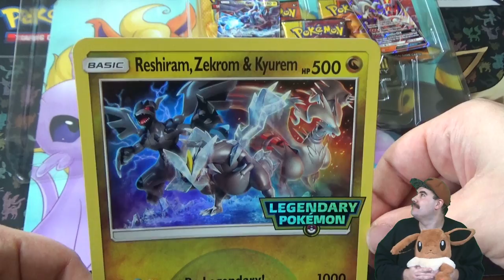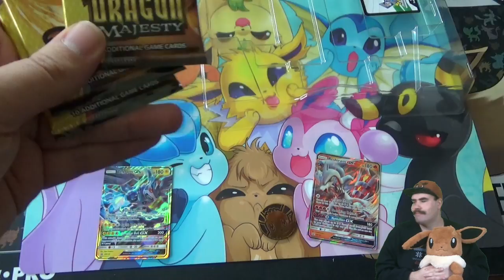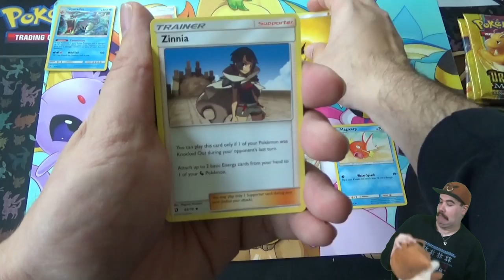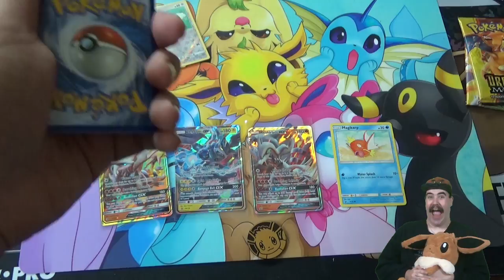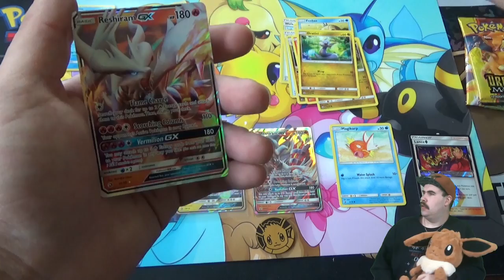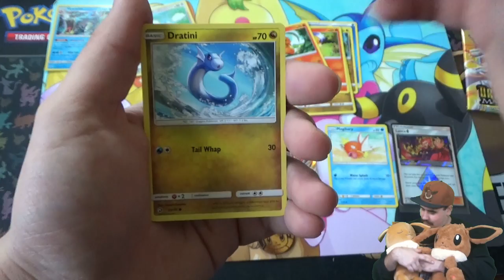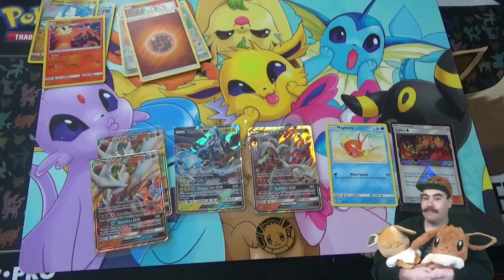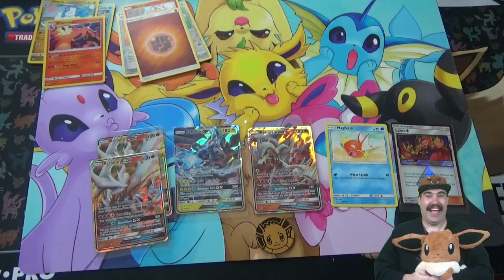The 5 Days Of Unboxing - Dag 4 - Ik Zie Trippel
Nooit geweten dat dit in 1 doos mogelijk was